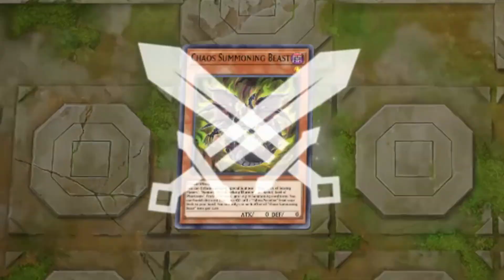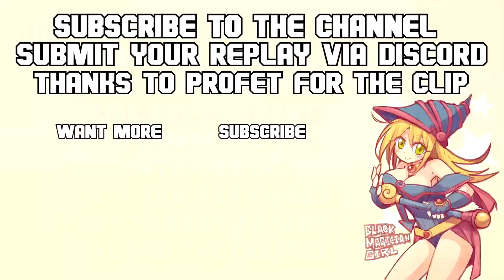THIS IS WHY YUGI BOOMER CARDS ALWAYS WIN IN YUGIOH MASTER DUEL